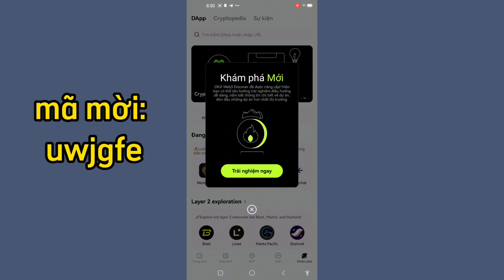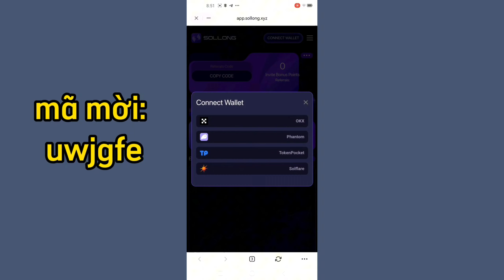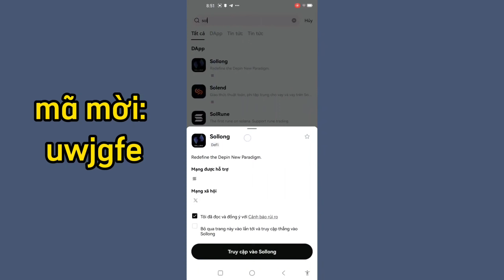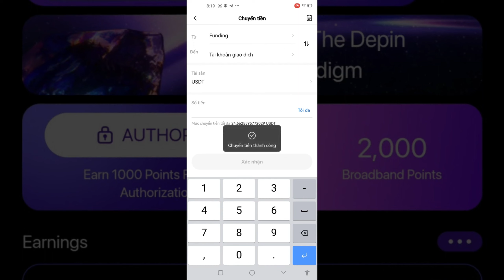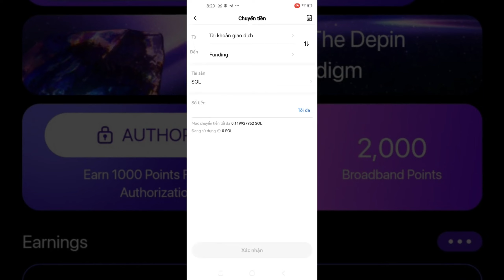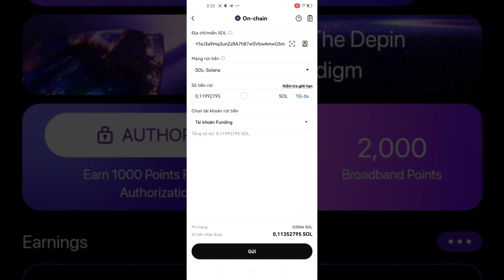Hướng dẫn đào SOLLONG Coin từ sàn OKX cực hấp dẫn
Mã giới thiệu của tôi: uwjgfe
Kèo airdrop trên ví WEB3 sàn OKX SOLLONG (hệ SOLANA)

Cách làm:
1. Vào ví Web3 sàn OKX , vào chỗ khám phá
2. gõ chữ Sollong,  rồi truy nhập vào sollong , kết nối ví web3 OKX
3. Nhập mã mời: uwjgfe
-Mã mời: uwjgfe
4. Claim 1000 điểm mỗi ngày
Link sàn